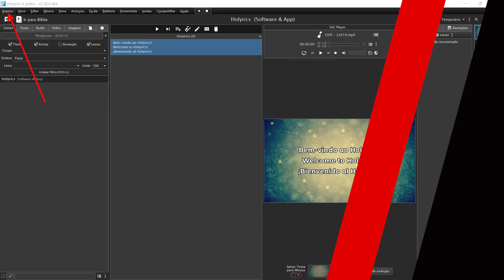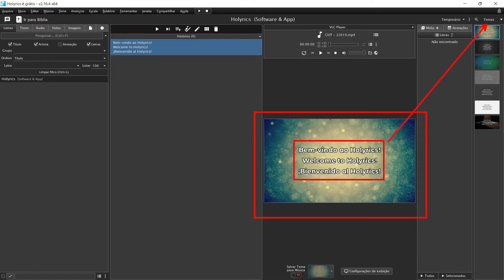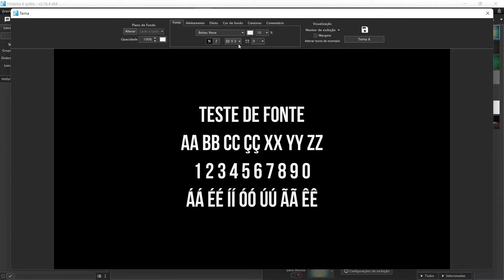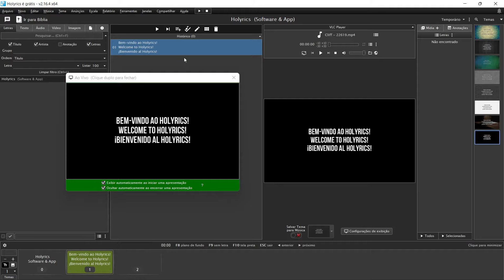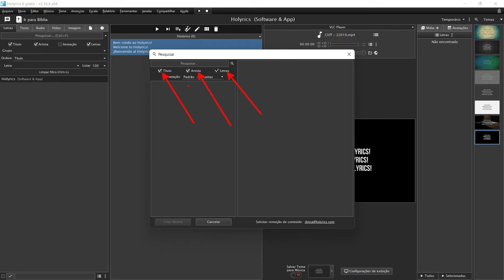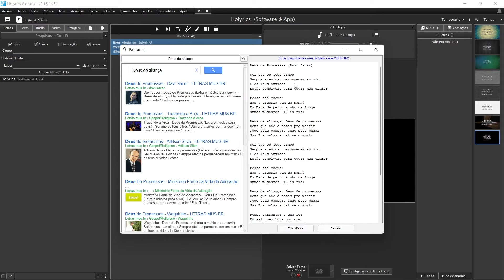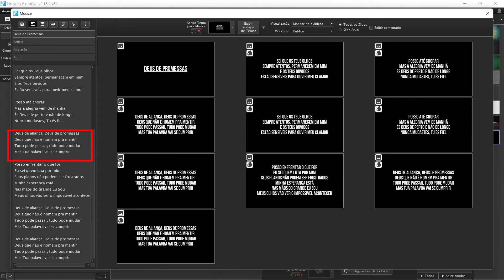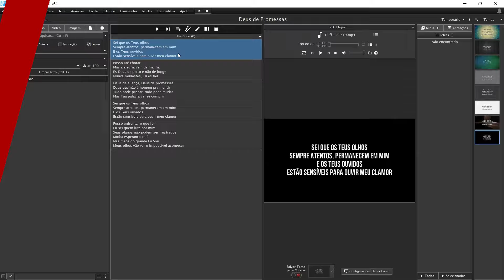LETRAS, TEMA e PRIMEIRA PROJEÇÃO no HOLYRICS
Link da FONTE BEBAS NEUE

Link do MOUSE GAMER para facilitar sua vida na hora da projeção

Doações para este Canal
Pix CPF
Edinei Conceição Dutra